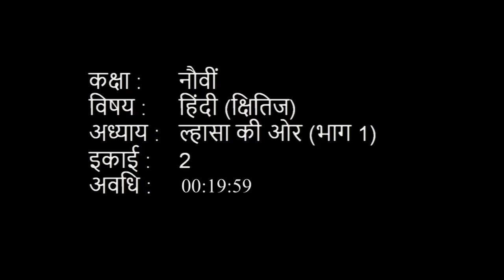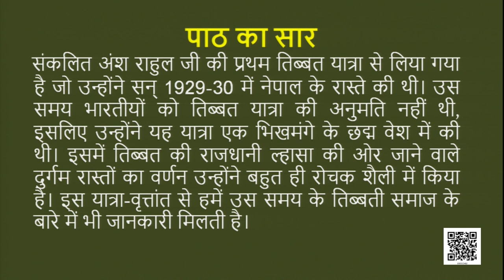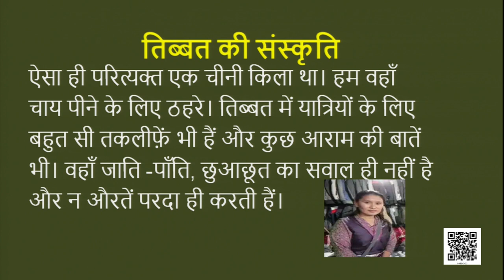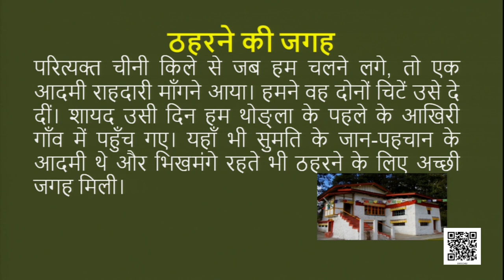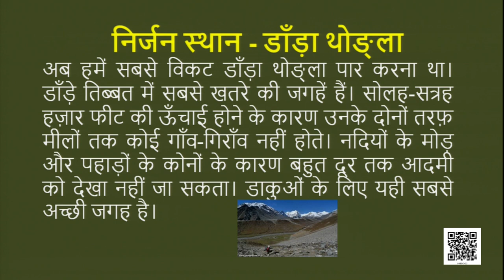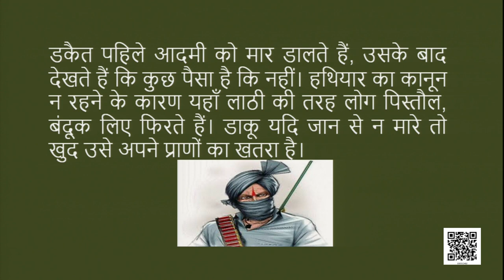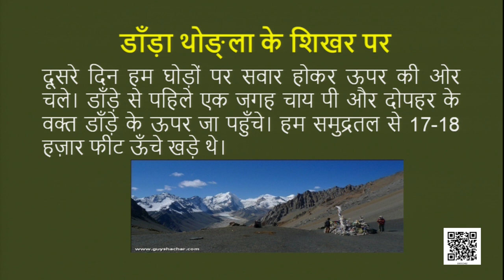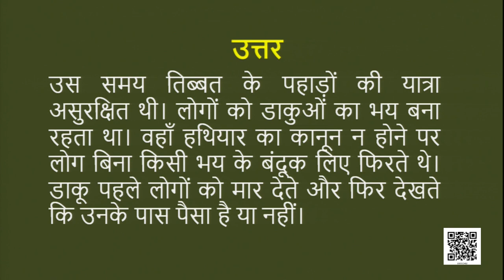Class 9 पाठ 2: ल्हासा की ओर, भाग - 1